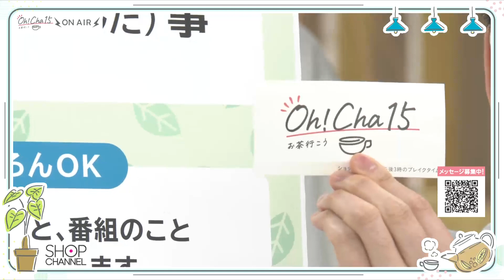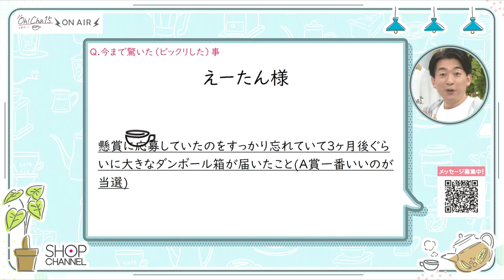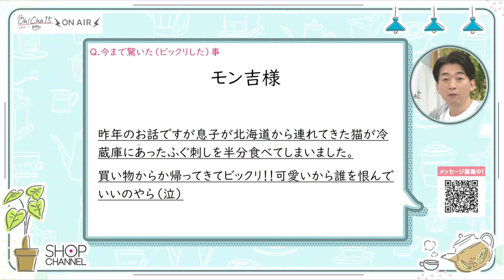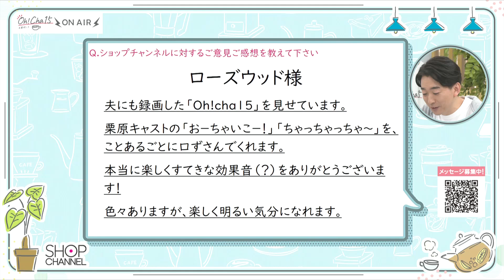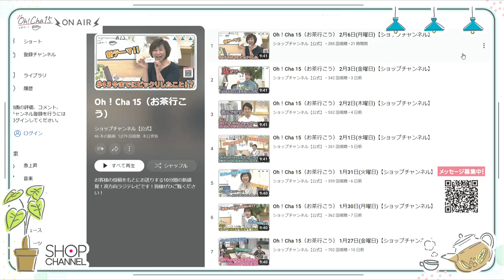Oh！Cha 15（お茶行こう） 2月7日(火曜日)【ショップチャンネル】